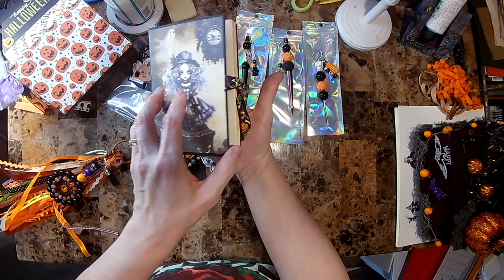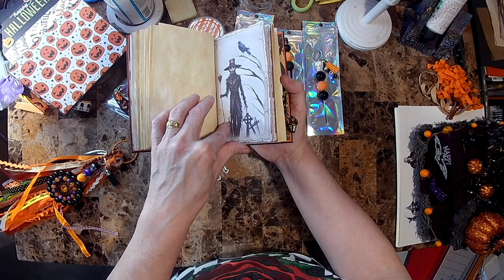Halloween Swap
This is a swap im doing on Instagram Hosted By Tamika Sending Smiles.